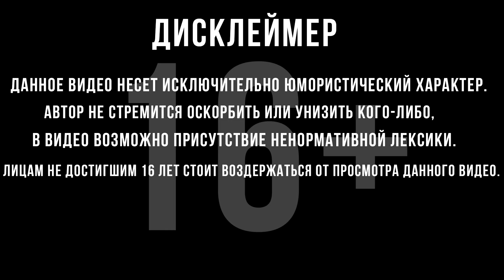ЛИНИЯ КРОВИ | A Plague Tale: Requiem | #12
Прохождение A Plague Tale: Requiem :
  Брат и сестра отправляются в новое странствие в суровом, полном тьмы мире. Решайте, на что вы готовы пойти, чтобы выжить и спасти своих любимых. Что бы вы ни выбрали, к вашим услугам богатый арсенал оружия, инструментов и магических сил.